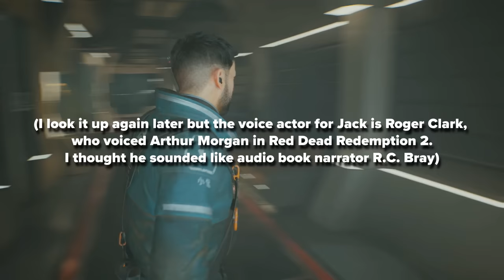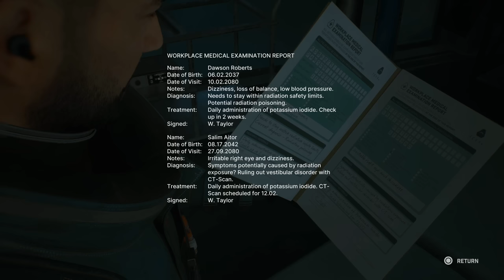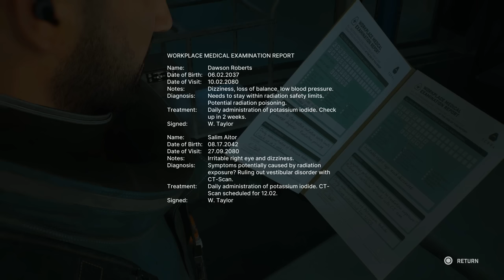[1] Martian Madness (Let’s Play Fort Solis [PS5] w/ GaLm)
Something is amiss on Mars

🎮 Fort Solis🎮
“What is Fort Solis?”

Responding to an unusual alarm call from a remote mining base, Jack arrives at the dark and desolate Fort Solis. With storm warnings imminent, he heads inside to make desperate contact. As the night grows longer, events escalate, spiral out of control and the mystery of what happened to the crew begins to reveal itself. The storms is approching, limiting Jack’s escape as he looks to hold out until morning arrives.

You can buy Fort Solis on PC or Playstation 5